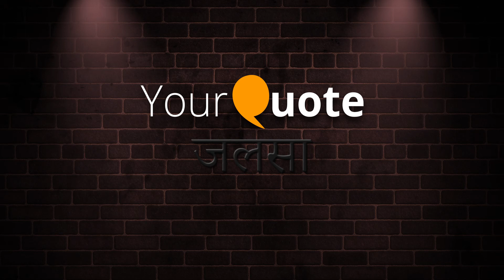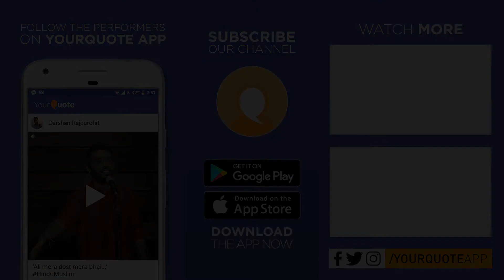'Na Main Doshi, Na Tu Doshi' & More by Harshvardhan Chauhan | Urdu Poetry | YQ - Jalsa 9 (Bengaluru)